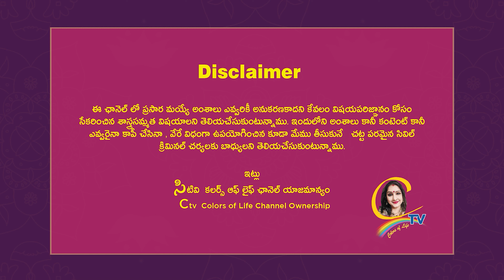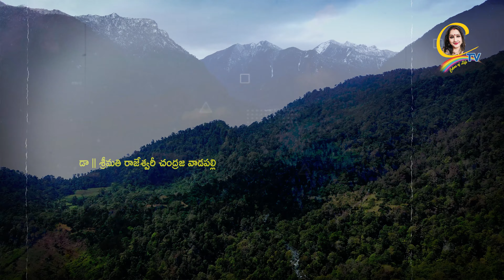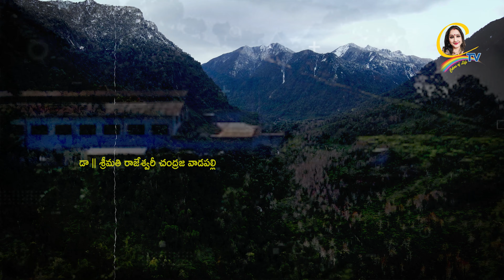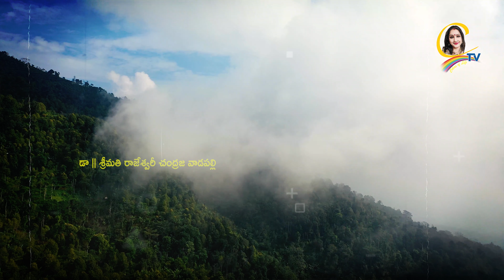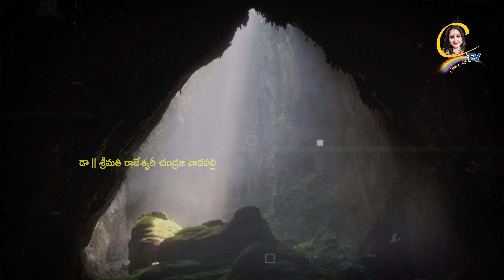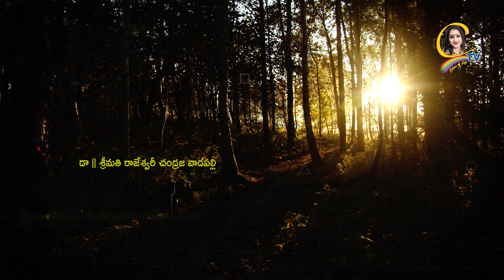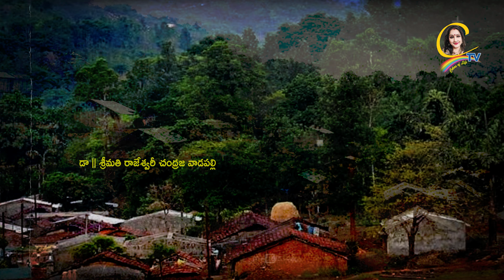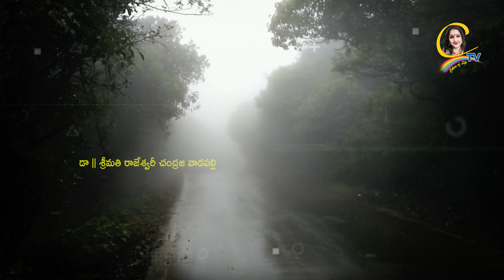నిశీధి రాగం మిస్టీరియస్ నవల పార్ట్ 59 | nisidhi ragam story part 59 | Ctv colors of life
previous Nisidhi ragam story parts links

15 శాస్త్రాలకు పైగా నైపుణ్యం సాధించి UNO ద్వారా గౌరవ డాక్టరేట్ పొందిన తొలి భారతీయ మహిళ.